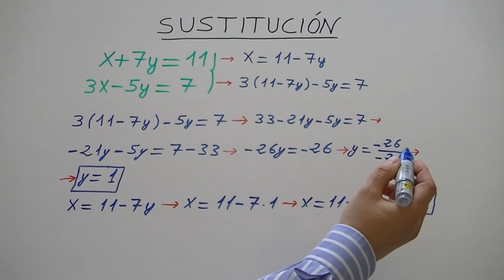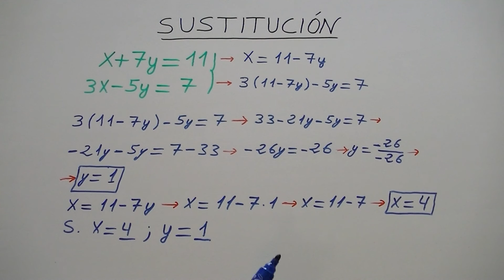Sistema de ecuaciones: método de sustitución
Sistemas de ecuaciones: método de sustitución.